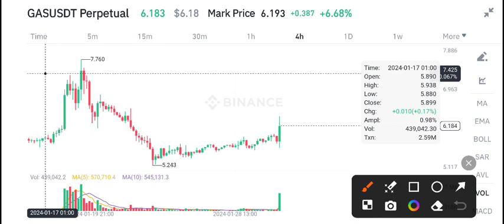GAS Price Prediction! Gas coin Latest News Today